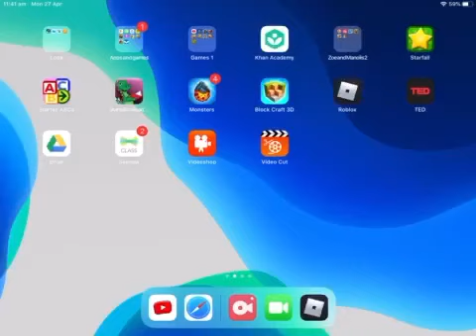Live duels, 72 hour challenge, multiplayer and fun!